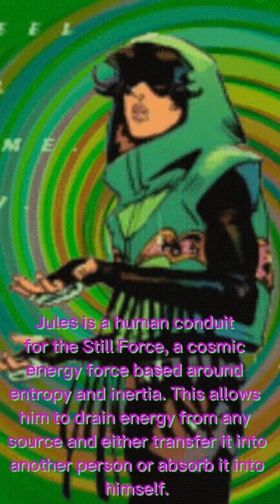Circuit Breaker (Jules Jourdain)